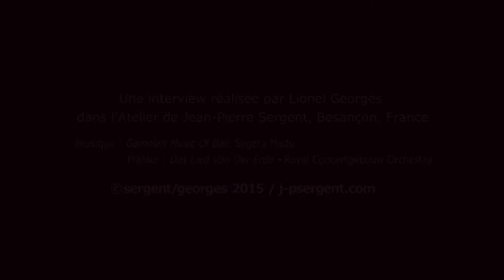VIDÉO-INTERVIEW DE JEAN-PIERRE SERGENT PAR LIONEL GEORGES - PARTIE 2/4 : LA PEINTURE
L'artiste peintre franco-new-yorkais Jean-Pierre Sergent dialogue avec Lionel Georges, dans son atelier de Besançon, au sujet de son travail, la peinture et sa technique sérigraphique, et de ses multiples sources d'inspirations : Pensée Hindou, Tantrisme, Animisme, rituels & peintures Précolombiennes, énergie de la couleur, etc...
Vidéo filmée par Lionel Georges dans l'atelier de Besançon, France, en septembre 2015.